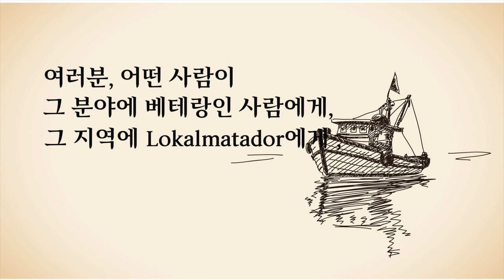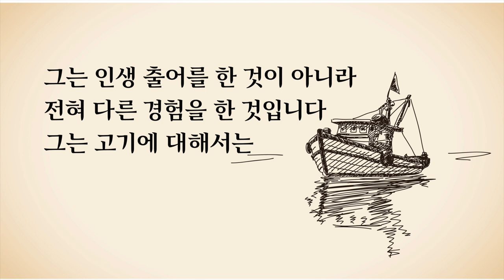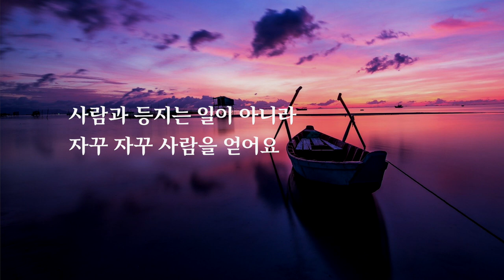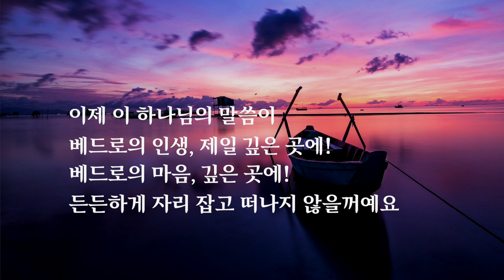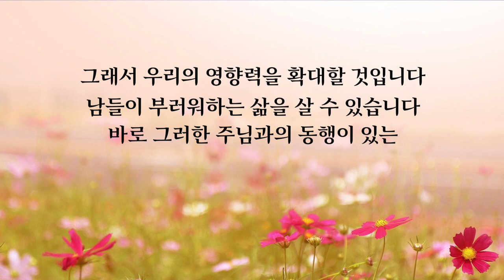이찬규 목사 5분 말씀 | 2020.11.15 | 베드로에게 무슨 일이 | 누가복음 5장 8~11절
베드로에게 무슨 일이 (누가복음 5장 8~11절)